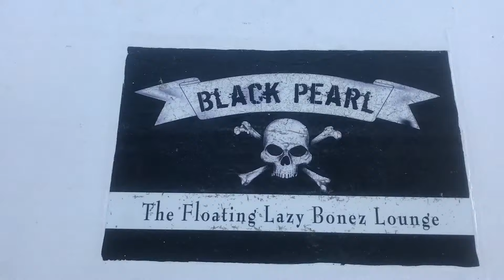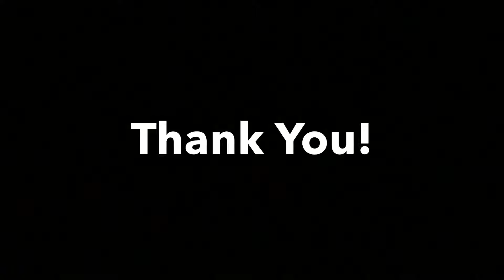BP 0205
Sailing charter